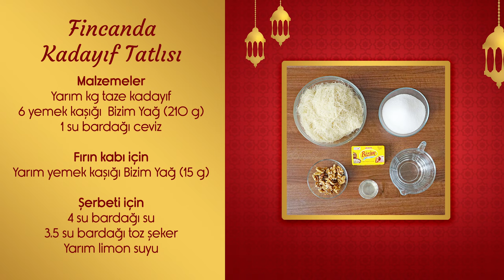Fincanda Kadayıf- Herkesi Sofrada Buluşturan İftar Menüleri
İftar hazırlıkları başlamışken, Herkesi Sofrada Buluşturan İftar Menüleri’nde bugün Fincanda Kadayıf var!

Malzemeler
Yarım kilogram taze kadayıf
6 yemek kaşığı Bizim Yağ (210 g)
1 su bardağı ceviz

Fırın kabı için
Yarım yemek kaşığı Bizim Yağ (15 g)

Şerbeti için
4 Su bardağı su
3.5 su bardağı toz şeker

Yapılışı
Şerbet için toz şeker ve suyu tencereye alıyoruz. Karıştırıyoruz. Kaynamaya başladıktan sonra kısık ateşte 5-6 dk kaynatıyoruz. Ocaktan almaya yakın limon suyunu ekleyip karıştırıyoruz ve ocaktan alıp soğutuyoruz. Bizim Yağı eritiyoruz. Kadayıfların üzerine döküp elimizle yağı kadayıflara iyice yediriyoruz. Kahve fincanına 2 parça kadayıf koyup ortasını çukurlaştırıyoruz. Ortasına elimizle kırdığımız cevizleri koyup kadayıf ile üzerini kapatıp bastırıyoruz. Kadayıfları fincan içerisinde çevirerek, kadayıfı fincandan çıkarıyoruz. Bizim Yağ ile yağladığımız dikdörtgen fırın kabına kadayıfları diziyoruz. Önceden ısıtılmış 180-200 derecelik fırında 25-30 dakika kızarıncaya kadar pişiriyoruz. Pişirdiğimiz kadayıfları fırından alıp 2-3 dakika bekletiyoruz. Ardından soğumuş olan şerbeti kadayıfların üzerine gezdirip 4-5 saat dinlendiriyoruz. Şerbetini çekmiş olan kadayıfları servis tabağına alıyoruz. Üzerine biraz şerbet ve  isteğe bağlı olarak ceviz veya file fıstık serpip servise sunuyoruz.Afiyet olsun!

Püf noktası;
-Kadayıfların fincan şeklini alabilmesi için kadayıfların iyice yağlanmış olması gerekir.

Fincanda Kadayıf gibi lezzetli ve pratik tariflerimize buradan ulaşabilirsiniz.